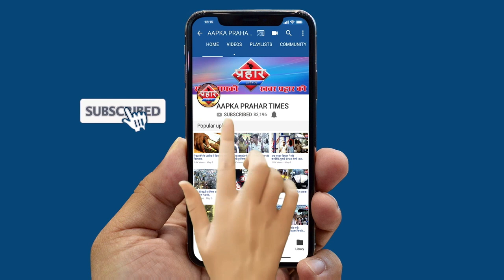सय्यद अली भाई साहब ने एम्बुलेंस का उद्घाटन किया। ISLAMUDDIN KHAN||Aapka Prahar Times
सय्यद अली भाई साहब ने एम्बुलेंस का उद्घाटन किया। ISLAMUDDIN KHAN
 एम्बुलेंस न मिलने से मौत की खबरे भी सामने आती है
इसी लिए आज एक और एम्बुलेंस का उद्घाटन हुआ